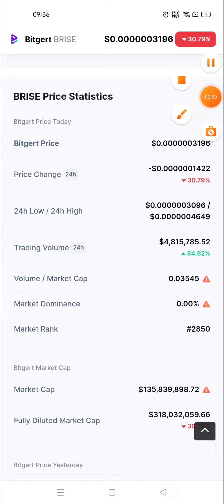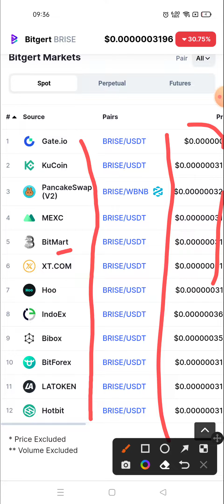bitgert brise crypto 🚀 bitgert brise news today 🚀 bitgert brise price prediction 🚀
highly searchable keywords related to bitgert brise price prediction cryptocurrency

bitgert brise crypto
bitgert brise news today
bitgert coin
bitgert crypto